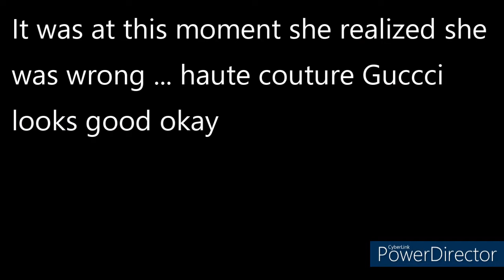Unpopular Opinions With ShotiMaloti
In todays video we are agreeing or disagreeing with some unpopular opinions and sharing some of our own .